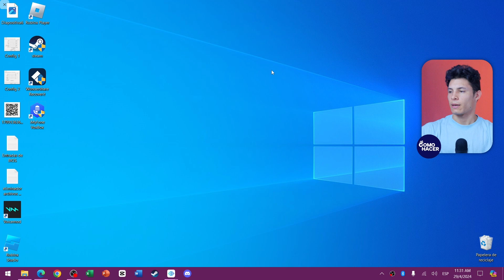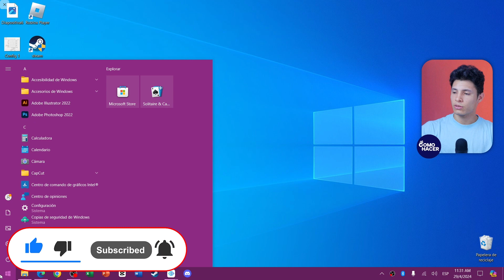Cómo CAMBIAR la CUENTA DE ADMINISTRADOS en Windows 11 | 🖥️ Fácil y Rápido 🖥️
Aprende a cambiar la cuenta de administrador en Windows 11 con esta sencilla guía paso a paso. Te mostraremos cómo administrar cuentas de usuario de manera eficiente, dándote control completo sobre los privilegios y accesos en tu sistema. Ideal para principiantes y usuarios con experiencia, este vídeo es tu solución definitiva para gestionar derechos de administrador de forma rápida y sin complicaciones. ¡No te pierdas estos consejos prácticos que te ahorrarán tiempo y te ayudarán a mantener tu PC seguro y organizado!